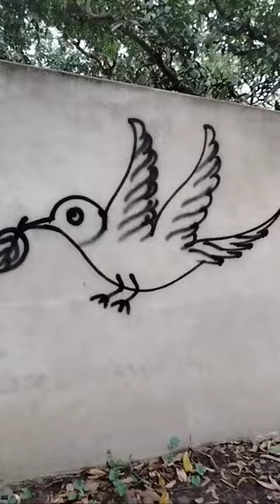Bird Outline Spray Wall Painting..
youtube video
Bird wall art painting